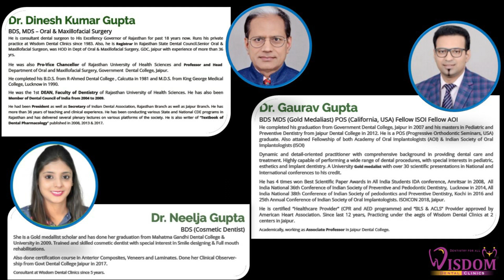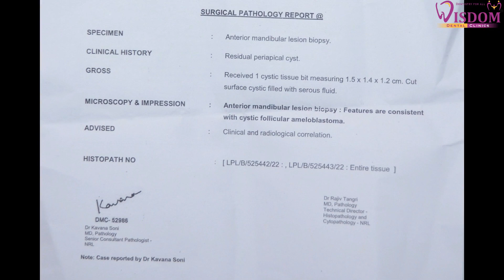Chairside management (under local anesthesia) of Unicystic follicular ameloblastoma in ant. mandible